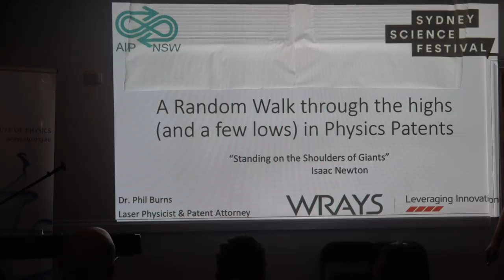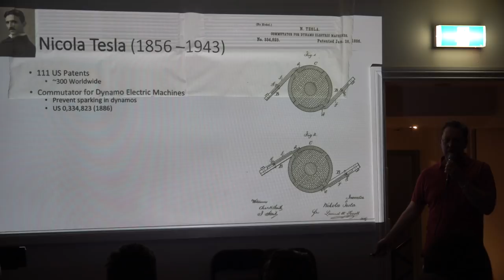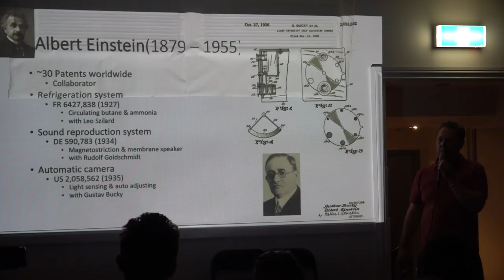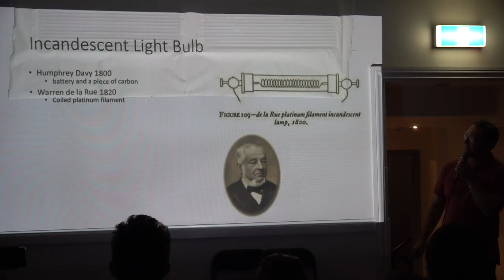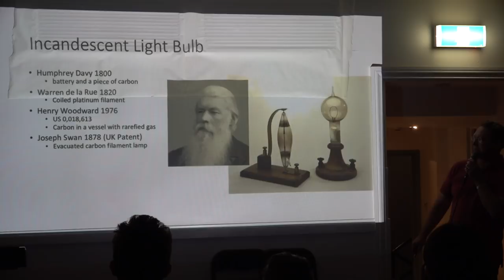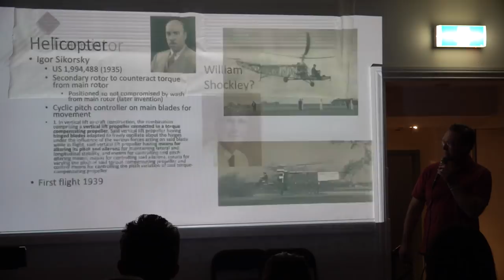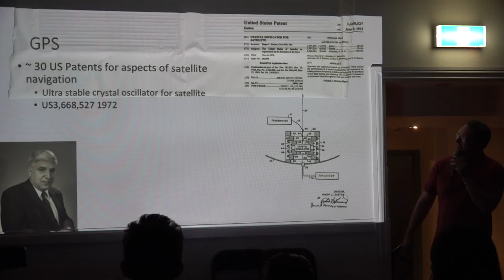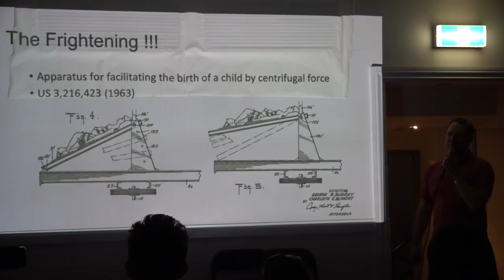Physics In The Pub - Famous Patents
Patent Attorney Phil Burns talks about famous historical patents